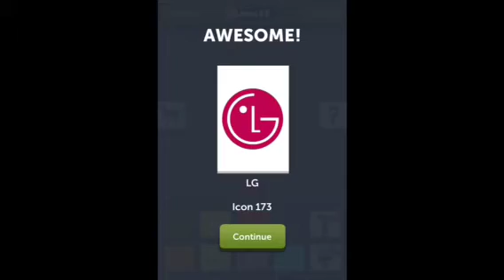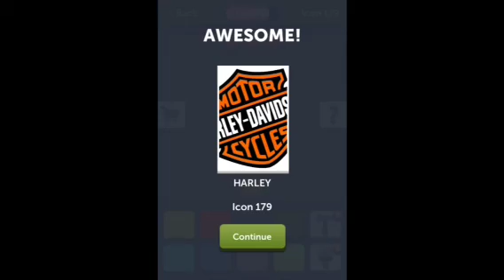ColorMania - Guess the Colors - Level 18 Answers 171-180